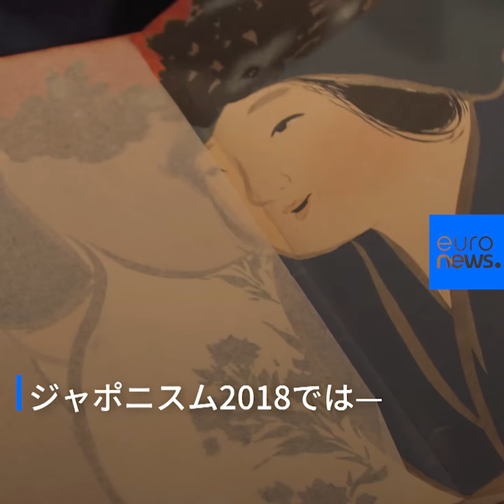Spotlight Japan Rimpa Square JpSub